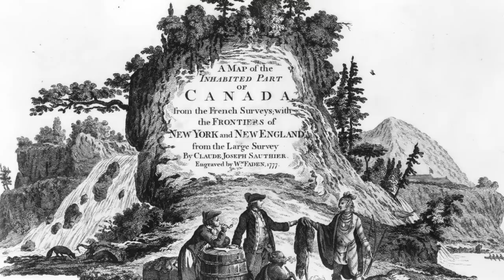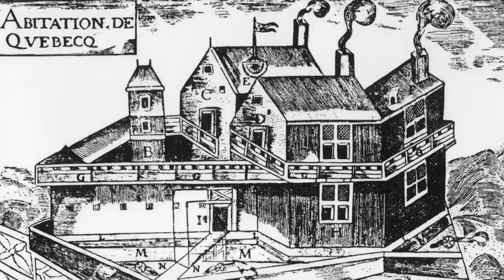Jacques Cartier - Explorer | Mini Bio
Watch a short biography of french navigator Jacques Cartier who was sent by King Francis I to the New World in search of riches and a new route to Asia in 1534.